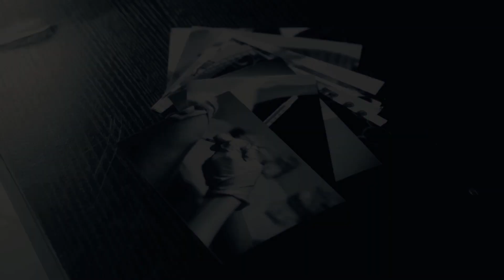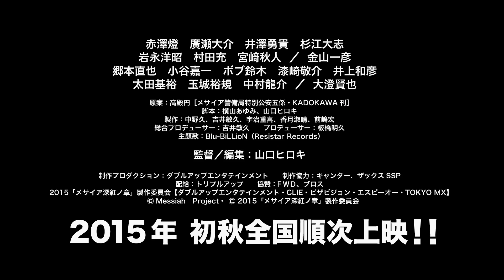劇場版第3弾！映画『メサイア－深紅ノ章－』特報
コミック版や舞台版も人気を博している高殿円のベストセラー小説を基にした、SFアクションの劇場版第3弾。高度な情報戦が展開しているパラレルワールドを舞台に、警察省警備庁・特別公安局外事課五係に所属する若きスパイたちの活躍を追う。メガホンを取るのは、『ヲ乃ガワ -WONOGAWA-』などの山口ヒロキ。『カニを喰べる。』などの赤澤燈、『ゲバルト2』などの廣瀬大介、『戦国BASARA -MOONLIGHT PARTY-Remix』などの井澤勇貴らが結集。彼らが繰り出す生身のアクションにもグイグイと引き込まれる。
(C) Messiah Project・ (C) 2015 「メサイア深紅ノ章」製作委員会